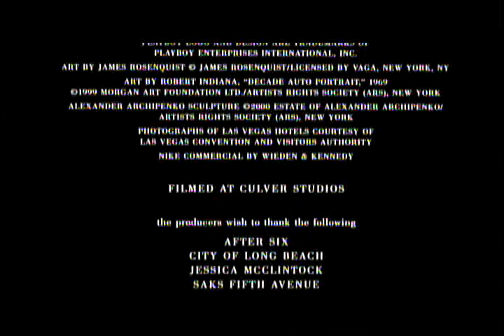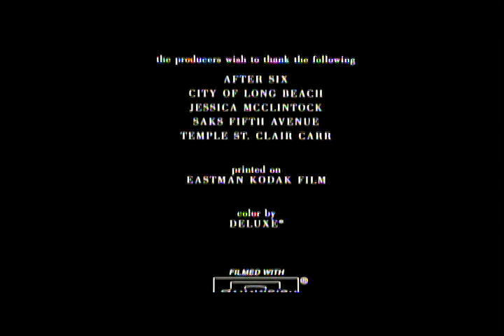Closing To What Women Want 2001 DVD